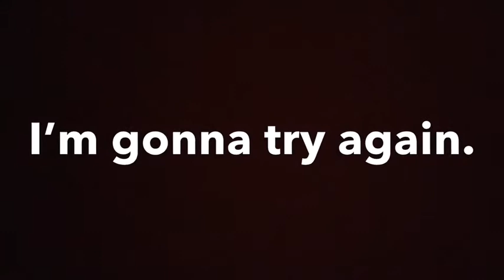Racing a riced Tesla Roadster 2.0 with my Lamborghini Egoista! (Vehicle Simulator - Roblox)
Hi guys! Today i will be racing a riced tesla roadster 2.0 (messyourselfytb) with my Egoista!